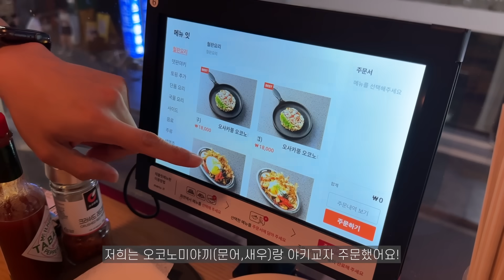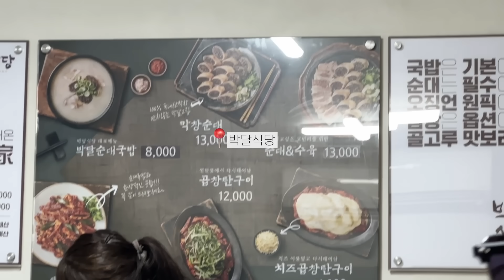vlog | 여름맞이 복숭아요거트🍧🍑 열무피클 만드는 자취생 일상, 요즘 푹 빠진 어향가지덮밥 레시피, 까르보나라, 바삭한 감자전 만들며 보낸 한 주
안녕하세여 꿍이들 지현입니다.
다들 한주간 잘 보내셨나요!?🥰
저는 부쩍 더워진 여름을 맞이하기 위해
식재료부터 인테리어까지 조금씩 변화를 주고 있어요!
최근에 먹었던 열무피클은 만들기도 간단하고
열무가 제철이라 맛있어서 추천드린답니다.
그럼 오늘도 영상 보러와줘서 고마워요🫶🏻
우리 다음 영상으로 만나요❤️